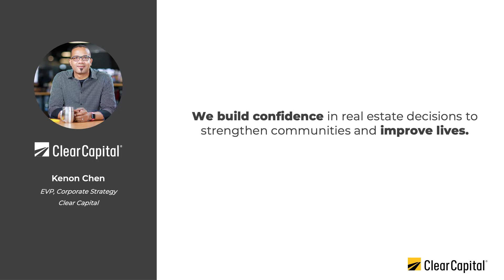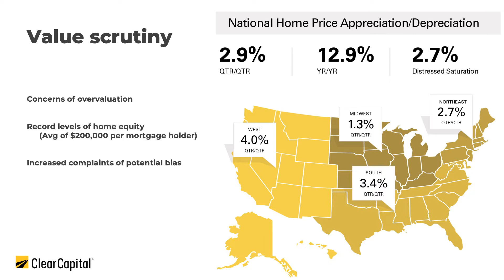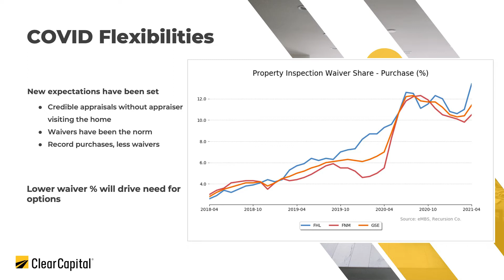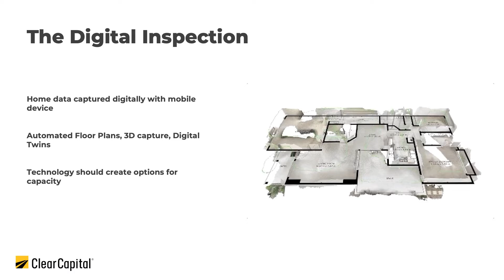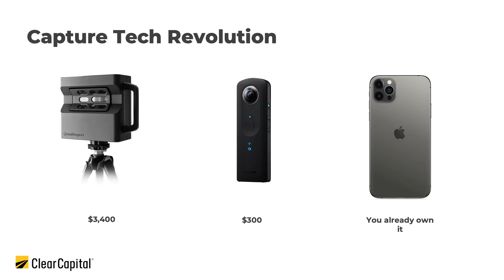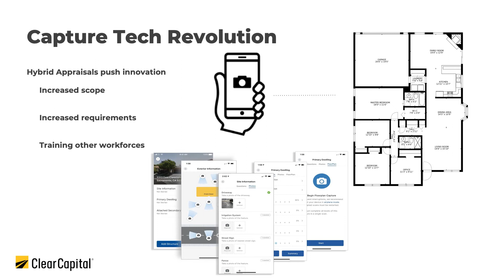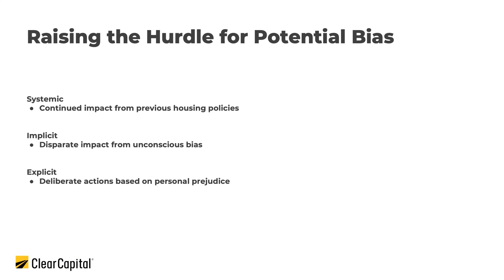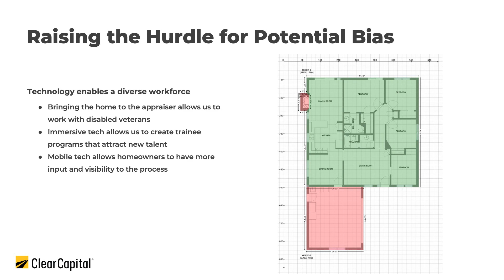Mortgage Innovators 2021 | How digitizing appraisal inspections can reduce risk and bias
The modern appraisal embraces data and technology to gather data differently. This helps not only capacity issues by saving time and money, but also underrepresented communities. Collecting data in a non-biased, standardized format helps decrease the systemic racial bias found in appraisals. Watch this Tech Talk from Mortgage Innovators Conference 2021 to learn how appraisal modernization can help unlock a better, faster, and cheaper appraisal process while closing the gap in unfair lending practices.

Speaker:
Kenon Chen, EVP, Corporate Strategy Clear Capital